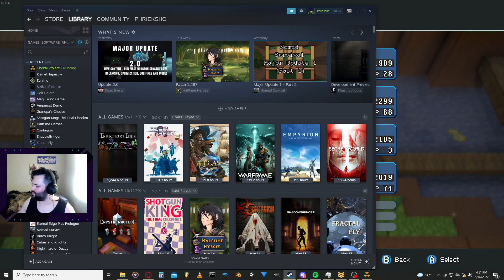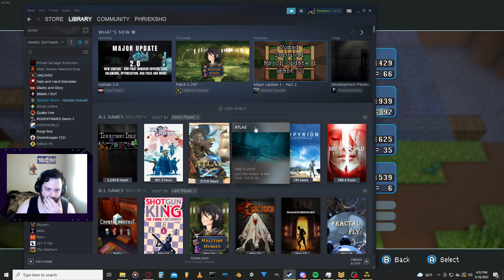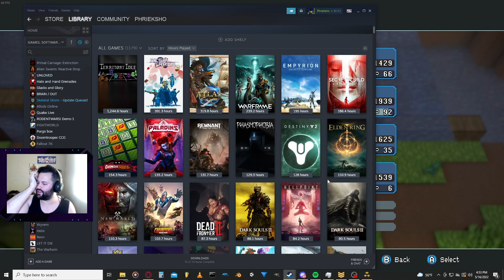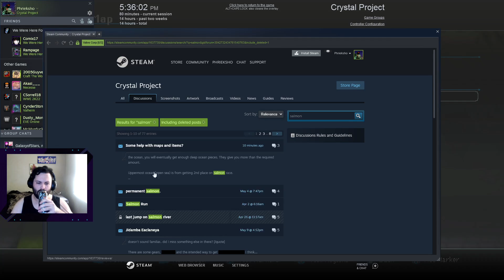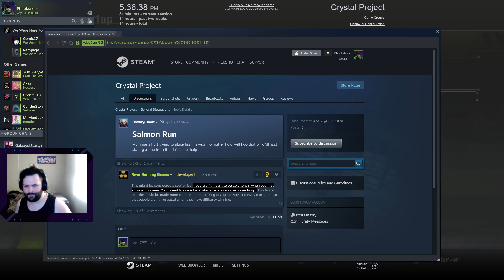PP Crystal Project Pt 4 -- Trailblazer Extraordinaire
The title is ironic, if you can't tell. I spend a lot of time entirely forgetting a whole zone exists. After a helpful person in chat points me in the right direction, though, I proceed to head to the Desert and to Little Japan in search of my next goal.

Be sure to check out my streams most Thursday and Friday evenings, and weekends whenever (plus 2HTS music production streams every Sunday around 12pm PDT)